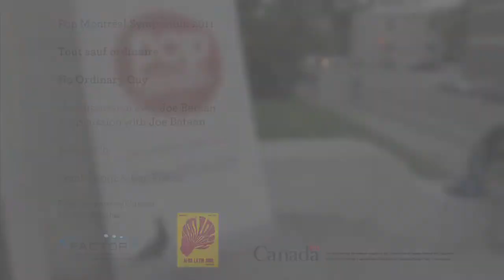Pop Symposium 2011 - Joe Bataan